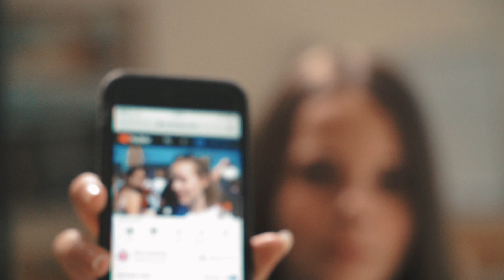Die Klimakämpferin - KLAR! Waldviertler Kernland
Klimawandelanpassung & Kilmaschutz wir müssen jetzt etwas tun! Dazu rufen die Schüler der NMS Albrechtsberg auf und setzten diesen Aufruf gemeinsam mit little prinz production professionell um.
Ermöglicht wurde die Produktion durch die KLAR! Region Waldviertler Kernland (Klimawandelanpassungsmodellregion), dem Klima- und Energiefonds sowie dem Land Niederösterreich.